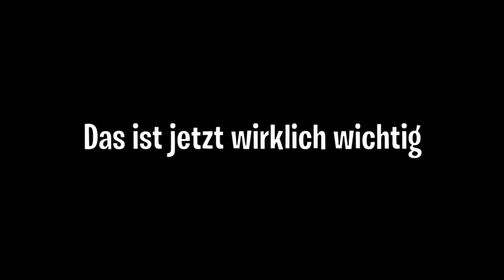So bekommst du ALLE BATTERIEN in Zelda TotK💗!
So könnt ihr in Zelda Tears of the Kingdom eure Batterie erweitern💪!
In diesem Video zeige ich euch, wie ihr in Tears of the Kingdom eure Batterie erweitern, bzw. wie ihr in Zelda TotK Batterie Erweiterungen bekommen könnt. Dazu zeige ich euch selbstverständlich den Nutzen der Batterie und wie ihr in Zelda TotK eure Batterie bestmöglich nutzen könnt😁.

In Zelda TotK seine Batterie zu verbessern und somit in Zelda TotK max Batterien erhalten ist ziemlich einfach, wenn man weiß, wie man es anstellen muss😎. Leider kommen hier oft viele Missverständnisse auf, welche ich versuche in diesem Video zu lösen und Licht ins Dunkel zu bringen. Hierbei stelle ich euch keinen "TotK Batterie Glitch" vor, sondern zeige euch ALLE Methoden, um in diesem Spiel Sonanium auf normale Art und Weise zu farmen. Ob ich irgendwann mal einen Zelda Battterie Glitch hochladen werden, weiß ich noch nicht. Aktuell werden nämlich eh alle gepatcht😂👍.

Timestamps🕒:
0:00 Intro
0:26 Wofür kann man in Zelda TotK die Batterie nutzen?
1:24 So kann man in Tears of the Kingdom seine Batterie erweitern
2:53 Wie kann man in Zelda TotK die Batterie noch verwenden?
4:47 So könnt ihr in Zelda TotK Sonanium farmen
10:02 So baut ihr das beste Fahrzeug in Zelda TotK
12:29 Einfach in Zelda TotK eure Batterie verbessern
16:43 WICHTIGE INFOS!!

Welche Nintendo Switch benutze ich?
Ich benutze aktuell die Nintendo Swtich OLED Zelda Version. Die Switch OLED Zelda-Version ist die aktuell neueste Nintendo Switch. Generell kann ich sie sehr empfehlen. Beachtet jedoch, dass die Nintendo Switch Zelda OLED etwas teurer ist, als eine normale Nintendo Switch.

Kann man Zelda Tears of the Kingdom Online spielen?
Nein, leider kann man The Legend of Zelda Tears of the Kingdom aktuell nicht online spielen.

Welches Zelda-Spiel möchte ich in Zukunft noch spielen?
Ich möchte unbedingt noch Zelda Wind Waker HD auf der WiiU und Nintendo Switch Zelda Link's Awakening spielen. Viele hatten letztes Jahr vermutet, dass wir eine Zelda Collection (so, wie Mario eine zum Geburtstag bekommen hatte) bekommen werden, welche aus Twilight Princess und Wind Waker besteht. Daran glaube ich leider nicht mehr. Sollte sie doch noch erscheinen, möchte ich natürlich auch noch diese Collection spielen (dann Wind Waker eben nicht mehr auf der Wii U, sondern auf der Switch :D).

Nutze ich den Nintendo Switch Pro Controller Zelda - Version?
Nein, leider habe ich den Nintendo Pro Controller Zelda - Version nicht. Ich wollte ihn mir zu Release holen, doch leider waren alle schon ausverkauft. Genrell habe ich leider keinen Zelda Tears of the Kingdom Vorbesteller Bonus bekommen (obwohl ich vorbestellt hatte - autsch!). Der Switch Pro Controller Zelda-Edition wird sich allerdings im Nachhinein noch gegönnt :)!

Besitze ich Merchandise von Zelda?
Yep, ich besitze große Bücher mit Artworks und co und Amiibo. Ich würde mir gerne noch die Zelda Manga kaufen (ja, gibt es wirklich - gibt es bei Thalia, Hugendubel und co.).

Wo kann ich Tears of the Kingdom kaufen?
Zelda Tears of the Kingdom kaufen könnt ihr überall, wo es Technik gibt. Man kann sich z.B. Zelda bei Amazon und Otto in physischer Form oder im Nintendo Eshop in digitaler Form kaufen. In physischer Form könnt ihr zwischen dem normalen Spiel und  der Zelda Tears of the Kingdom Collector's Edition unterscheiden. Die Tears of the Kingdom Collectors Edition ist eine besondere Variante des Spiels. Sie enthält nämlich nicht nur das Spiel, sondern auch viele andere exklusive Inhalte, wie z.B. ein Artbook. Beachtet jedoch, dass diese Variante einiges mehr kostet, als nur das Spiel alleine. Ich persönlich hätte sehr gerne die Tears of the Kingdom Collector's Edition gekauft, jedoch war auch diese schon ausverkauft ( oh man ey :( ). Aber gut, ich will mich ja nicht beschweren, immerhin habe ich die Nintendo Switch OLED Zelda Edition bekommen, weil ohne Frage eh der beste Artikel war lol. Ach, weil ich das öfters lese: die Zelda Tears of the Kingdom Limited Edition ist übrigens das gleiche, wie die Collectors Edition (manche nennen es halt so und andere wiederum so). Um das Spiel im Eshop kaufen zu können, könnt ihr euer Guthaben auf der Switch aufladen. Ich empfehle dafür Eshop Karten zu holen. Diese gibt es in einigen unterschiedlichen Beträgen: Nintendo Eshop Card 100, 50, 25, 15. Andere habe ich zwar noch nicht gesehen, aber es vielleicht gibt es sie bei mir auch eifach nicht (oder es ist vom Land abhängig, in dem man lebt). Wenn ihr diese Karten nicht vor Ort kaufen wollt, dann könnt ihr die Nintendo e card online kaufen. Solltet ihr die Karten nicht nutzen wollen, dann könnt ihr auf der Nintendo Switch auch mit PayPal bezahlen. Aber da viele von euch wahrscheinlich kein PayPal haben (vermute ich zumindest), würde ich eher eine Nintendo e card kaufen.